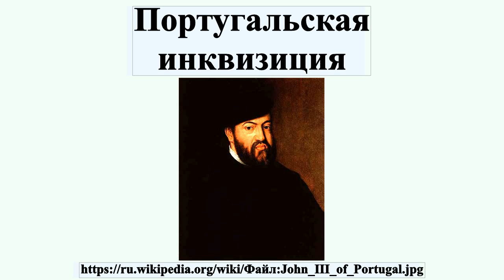Португальская инквизиция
Португальская инквизиция была официально утверждена в 1536 году по просьбе короля Португалии Жуана III.Однако фактически история португальской инквизиции началась с 1492 года, когда происходил массовый исход в Португалию изгнанных из Испании иудеев и возникла проблема «новых христиан».Португальская инквизиция, как и испанская, фактически была государственной инквизицией, нежели папской.Хотя правовой основой деятельности государственной инквизиции являлась власть папы.

Профиль автора: attributed to Cristóvão Lopes Альтернативные имена Cristovano Lopes Описание Португальский художник Дата рождения/смерти около 1516 около 1584 Место рождения/смерти Лиссабон Лиссабон Годы творчества Возрождение Нормативный контроль VIAF: 99381636